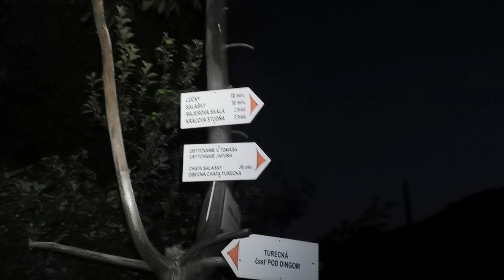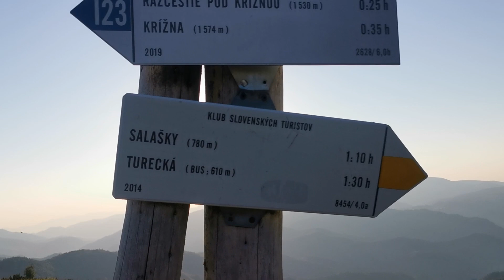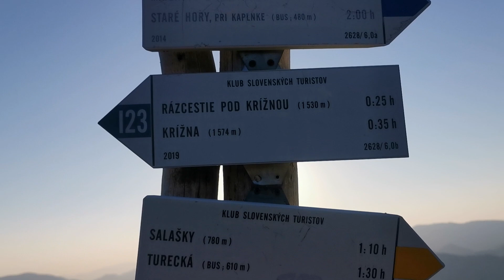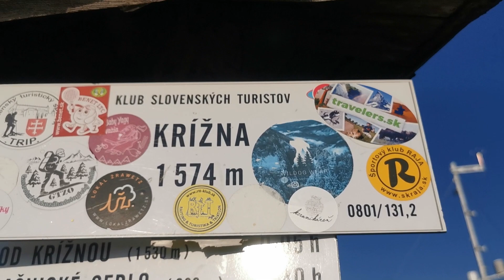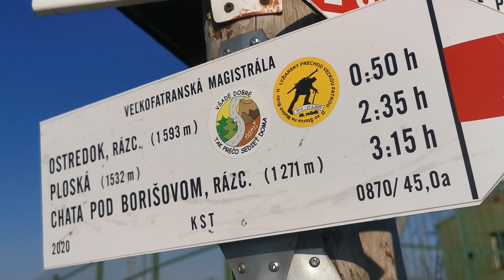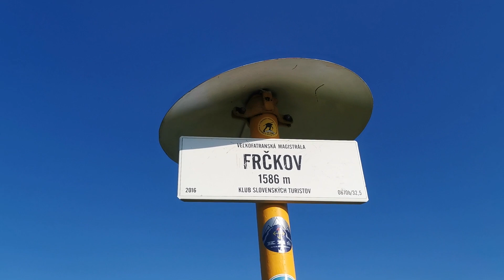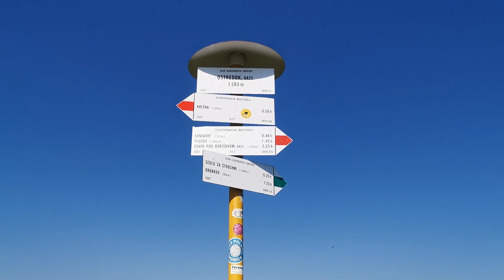Słowacja - najpiękniejszy górski szlak. Trasa na Ostredok - najwyższy szczyt Wielkiej Fatry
Ostredok to najwyższy szczyt Wielkiej Fatry. Chociaż po słowackich górach już trochę chodziliśmy, to trasę na Ostredok uważamy za najpiękniejszy górski szlak na Słowacji. Wielka Fatra jest dzika i przypomina trochę Bieszczady. Można się zakochać w tym krajobrazie. Jeśli lubisz ciszę i spokój, to musisz odwiedzić to pasmo górskie. :)

WSPIERAJ ROZWÓJ NASZEGO BLOGA. PIĘKNIE DZIĘKUJEMY!

O NAS:
Jesteśmy Angelika i Mateusz Grzegorzek – para, która kocha podróżować i wędrować po górach. Od 2012 roku prowadzimy bloga podróżniczego Mamy po 30 lat i mieszkamy w Iwkowej między Nowym Sączem a Brzeskiem w Małopolsce. Znajdziesz u nas: góry, podróże, ciekawe szlaki i rodzinne wycieczki. Pokażemy Ci piękne miejsca w Polsce i na świecie.

Od 14 stycznia 2017 roku jesteśmy szczęśliwym małżeństwem. 27 stycznia 2018 na świat przyszła nasza ukochana córeczka Maja, która z nami podróżuje. Przeszliśmy z 5-letnim dzieckiem już ponad 270 szlaków w górach – wszystkie są opisane na blogu.